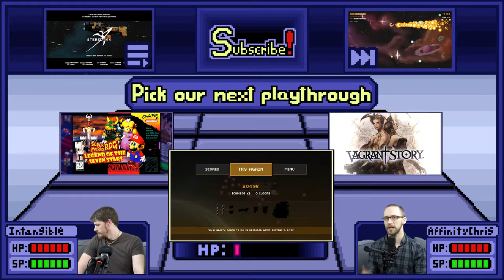Steredenn | A Good Way To Die | Part 2 - GDPG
Well, we know what happens in this episode.